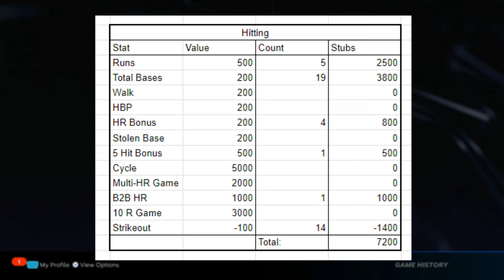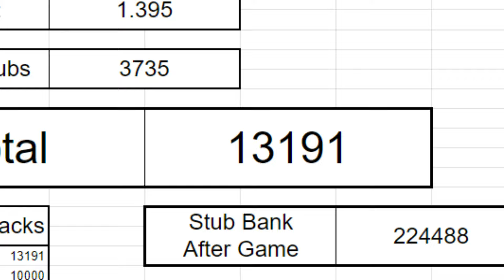Look Who's Back - MLB The Show 23 Pack Attack [Ep 113]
Check the description for all the info about the series, or watch the intro video explaining everything

Pack Attack is a series where the only players I can use are players that I pull from packs, and the only way to earn packs is by playing on ranked seasons with those players. I attached stub values to various statistical goals, and as we accumulate stats in a ranked game, we also accumulate stubs. After each game, we buy however many packs we can with the amount of stubs made in the game. Anyone we pull that upgrades the team will be added to the team, and anyone that isn't will be sold and the stubs made from the sale go to our stub bank.

STAT REWARDS:
Hitting:
Runs = 500 stubs
HBP = 200 stubs
HR Bonus = 200 stubs
Stolen Base = 200 stubs
Back to Back HR = 1000 stubs + 1000 more for each additional HR in a row
10 Run Game = 3000 stubs
Strikeout = -100 stubs

Pitching:
Every Out = 200 stubs
Hits Allowed = -200 stubs
BB Allowed = -200 stubs
HBP = -200 stubs
Runs Allowed = -500 stubs
K's = 200 stubs
Pickoff/CS = 200 stubs
Save = 1000 stubs
Quality Start = 1000 stubs
Shutout = 1500 stubs
CG = 1500 stubs
CG Shutout = 1500 stubs
No Hitter = 5000 stubs
Perfect Game = 5000 stubs

Bonus:
Win = 1500 stubs
Quit/Mercy = 1500 stubs
Every 5 Wins = 1500 stubs
Likes = 100 stubs
Post-Game Rating = ??? stubs (i.e. 570 rating = 570 stubs)

MULTIPLIER:
Parallels:

Streaks:
+.005 (.5%) Per Win in a Row
-.005 (.5%) Per Loss in a Row

The Stub Bank:
Everything that we pull from packs that doesn't get added to the team (including/excluding items detailed in the rules below) gets sold for the market value and those stubs are added to the bank. The bank also offers an interest rate on the stubs in the bank that compounds each episode. This interest rate is set by how many total wins we have in the series, where each win adds 0.1%. The stubs we have in the bank can then be used to open up more packs at any time.

RULES:
After as many episodes of this series as I've done, some things came up from time to time that I figure might be helpful to clarify in writing so that we're all on the same page from the start.

Rule 01: Final stub count after each game will be rounded up or rounded down to the nearest pack. Leftover stubs will be added to the bank, and extra stubs needed will be withdrawn from the bank.

Rule 02: If a player gets sold or removed from the roster, he would need to be pulled again in order to be added back to the team.

Rule 03: If the opponent(s) quits before 5 Innings are completed, another game will be played until 5 total innings have been played. All stats from each game are counted towards stubs, but will be treated as separate games.

Rule 04: For no hitters or perfect games to count if the opponent quits before the full 9 innings are pitched, at least 7 IP must be completed.

Rule 05: Free packs or packs that contain primarily unsellable items cannot be opened to upgrade the team.

Rule 06: Cards pulled from packs purchased using stubs from the bank that do not get added to the team cannot be sold to add more stubs to the bank. Once stub bank stubs are spent, they're gone.

Rule 07: Any and all stubs, packs, items, and players earned directly from the Ranked program or reaching a rating threshold can be added to or sold for stubs to be added to the stub bank, but cannot be added to the team.